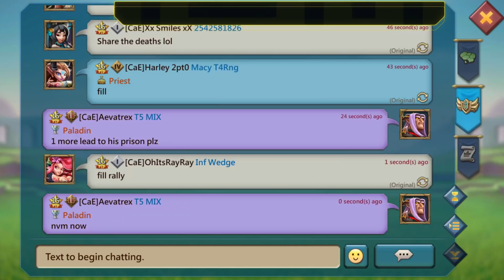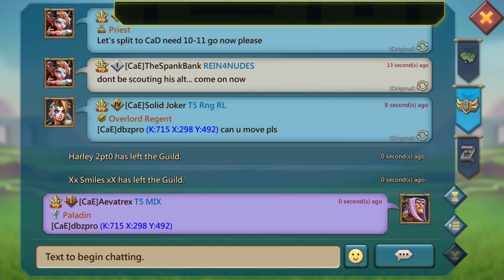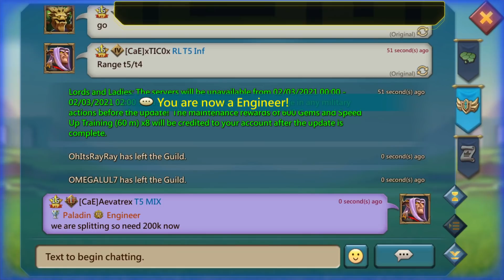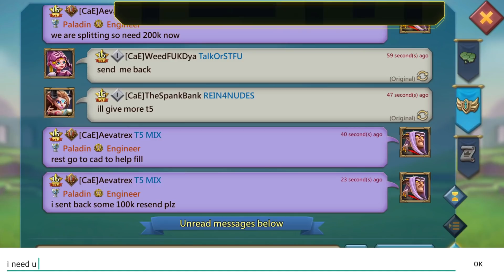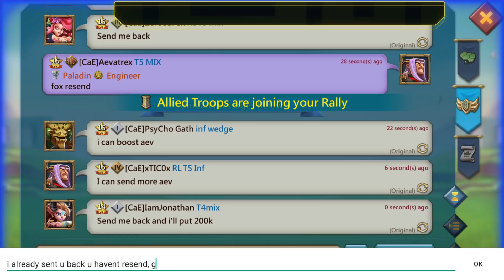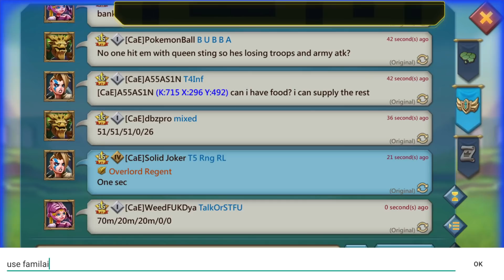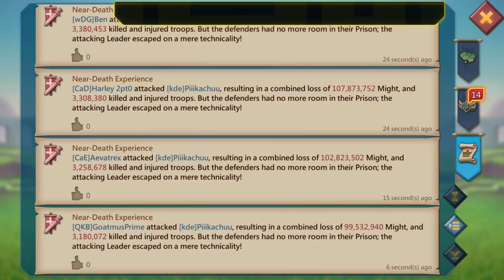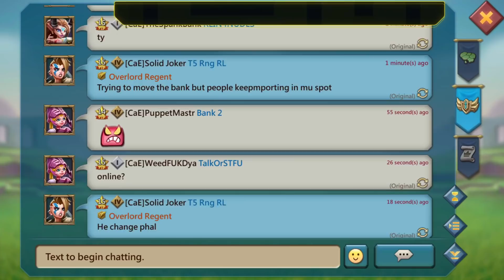We Going after this 6 Billion Might! Better Call Ash! Lords Mobile